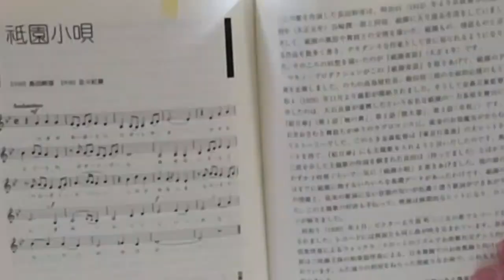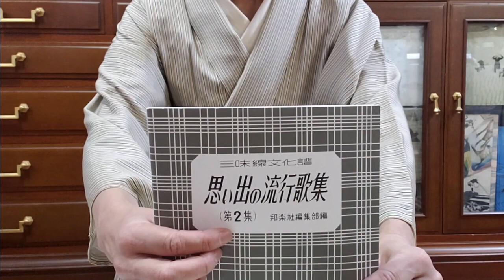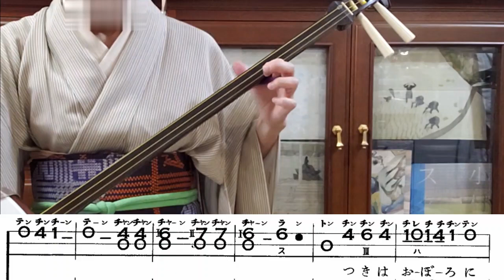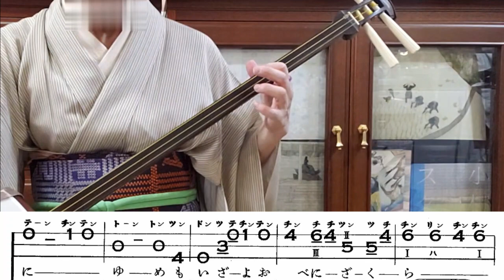「祇園小唄」を三味線で弾く。文化譜付き。祇園のPR映画の主題歌が大ヒット。京都の丸山公園の瓢箪池のほとりに詩碑建立。作詞の長田幹彦は、谷崎潤一郎と祇園に通う。歌詞は３時間で書いた。Shamisen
「世界と日本の愛唱歌・抒情歌辞典」（長田譲二著）は五線譜と曲のエピソードがのってます。有名な出だしの「月はおぼろに東山」というので、曲がわかりました。

作詞の長田幹彦は、京都で谷崎潤一郎と同宿し、祇園に入り浸っていたとのこと。祇園ものや恋愛ものを多く書き、デカダンスの作家として知られていました。そのころの回想録として書いたのが、代表作でもある「祇園夜話」です。これを、マキノ・プロダクションがこの物語で、祇園の宣伝をという企画をたてました。

映画の舞台となったのが、忠臣蔵の大石内蔵助が遊んだとして有名な祇園の一力茶屋でした。映画の主題歌をいれようということになり、長田幹彦に依頼したところ、３時間で書き上がたとのこと。祇園の四季の情緒や、ほんのりとしたお色気があり、読んでも素敵です（４番まであります）。

昭和４年から撮影を開始した映画は大ヒットし、この曲ももちろん大ヒット。詩碑が建てられるまでになりました。

祇園
舞妓
丸山公園